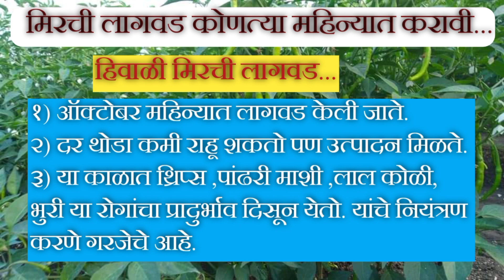उन्हाळी मिरची लागवड कोणत्या महिन्यात करावी | पावसाळी मिरची लागवड कोणत्या महिन्यात करावी.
पावसाळी मिरची लागवड कोणत्या महिन्यात करावी | उन्हाळी मिरची लागवड कोणत्या महिन्यात करावी..

मिरची लागवड कोणत्या महिण्यात करावी | मिरची लागवड कधी करावी | उन्हाळी मिरची लागवड. chilli farming
agriculture,marathi, उन्हाळी मिरची लागवड माहिती, unhali mirchi lagwad , उन्हाळी मिरची लागवड कोणत्या महिन्यात करावी,  मिरची लागवड जाती, उन्हाळी मिरची लागवड कशी करावी, उन्हाळी मिरची लागवड कोणती करावी, उन्हाळी मिरची लागवड केव्हा करावी, उन्हाळी मिरची लागवड कधी करावी, उन्हाळी मिरची लागवड कशी करायची,  शिमला मिरची लागवड कोणत्या महिण्यात करावी, mirchi lagwad mahiti, mirchi lagwad kashi karavi, unhali mirchi vyavasthapan, mahiti,
 mirchi variety,
मिरची लागवड केंव्हा करावी,
मिरची कधी लावावी.
kaise kare mirch ki kheti kaise karen mirch ki kheti in hindi mirch ki kheti ki puri jankari mirch ki kheti ka time mirch ki kheti kaise ki jaati hai mirch ki kheti kaise karte hain mirch ki kheti kab aur kaise kare mirch ki kheti gujarat mirch ki kheti me lagne wale rog